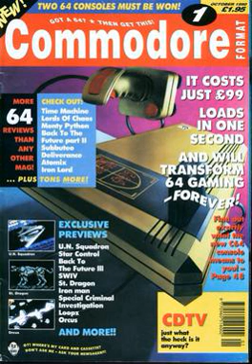Commodore Format | Wikipedia audio article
This is an audio version of the Wikipedia Article:
Commodore Format

SUMMARY
Commodore Format was a British magazine for users of the Commodore 64 home computer. It was published on the third Thursday of every month. All 61 issues were produced by Future plc. These came towards the end of the machine's commercial life - from October 1990 until October 1995.